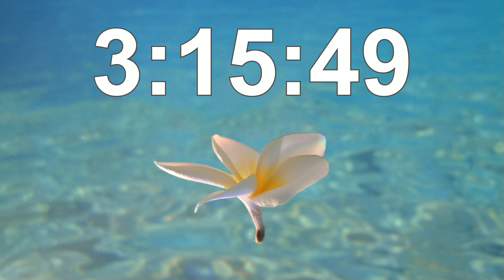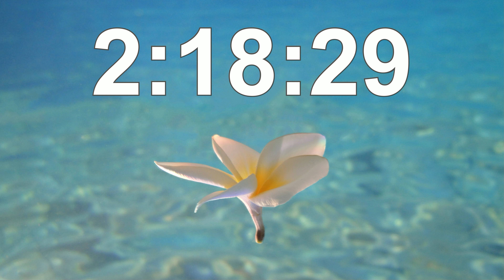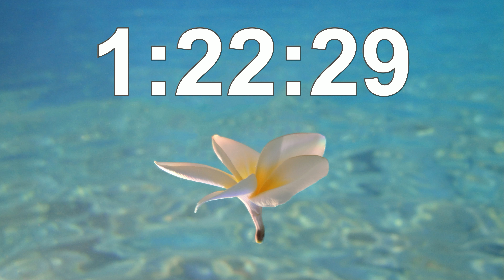9 Hour Timer - Focus - Healing - Sleeping - 432Hz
9-Hour Timer for Focus, Healing & Sleeping.
Take a short break in your day and use this 9-Hour Timer for a moment of mindful relaxing. It’s an easy way to bring Inner Peace & Harmony into your life. This quick practice can help you feel calm and balanced, giving you a break. Remember, just a few seconds of focused relaxing can really help you feel peaceful, refreshed and relaxed.

432 Hz Music is designed to harmonize with the natural frequencies of the universe, offering a way to relax deeply, enhance well-being, and promote healing. 432 Hz Music is experienced as clearing the mind and balancing emotions, serving as a peaceful companion. Additionally, this gentle music frequency is often associated with fostering a sense of inner peace and facilitating a more joyful state of mind, creating an uplifting experience for the listeners.

Countdown Timer
Set 9 Hour Timer